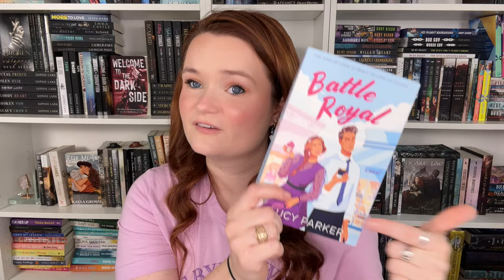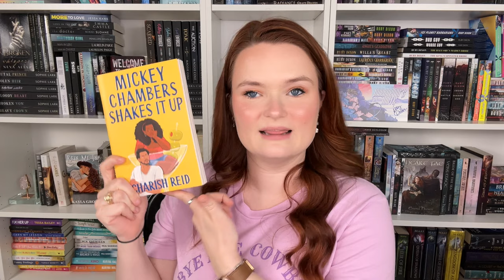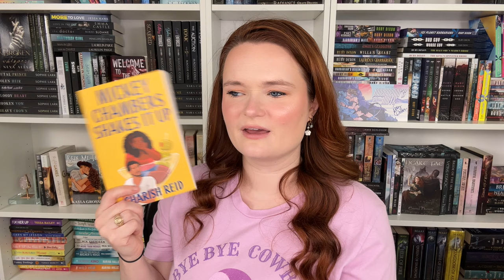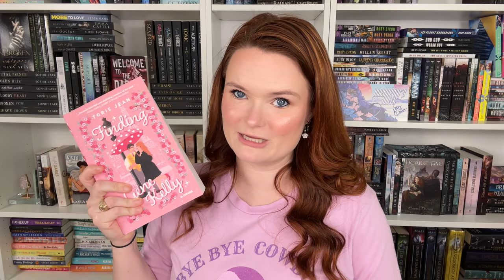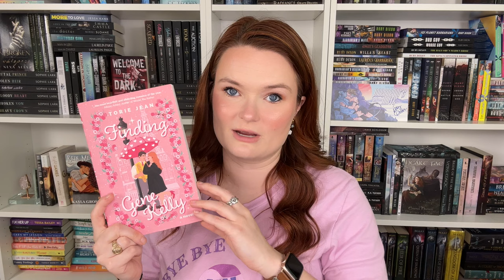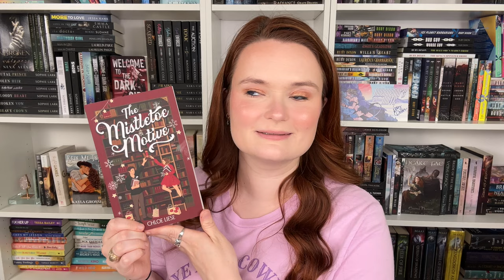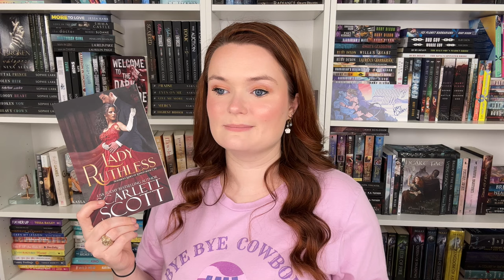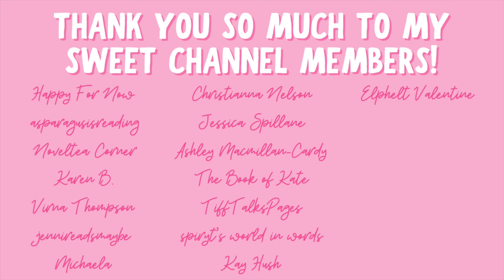romance recommendations | great banter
Hi yall!!❤️Here we have another romance rec video with books that have fantastic banter!!

✨BOOKS MENTIONED✨
Battle Royal
Mickey Chambers Shakes It Up
The Co-Op
Finding Gene Kelly
The Mistletoe Motive
The Quarry Master
The Princess and the Rogue
Lady Ruthless
Yours Until Dawn

✨BOOKTUBERS MENTIONED✨

xoxo Ava💕